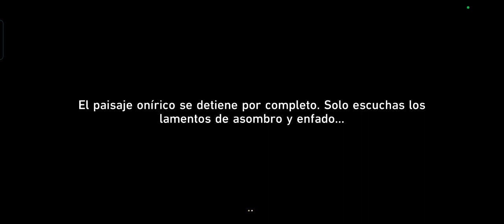Desbloquea estos 2 Logros Ocultos - Tres no, que ya es guía - Colonipenal - Honkai Star Rail 2.0